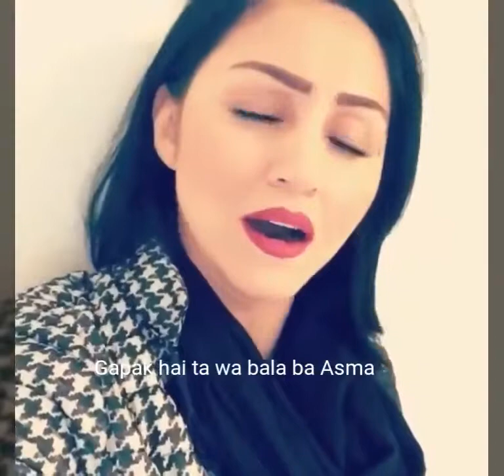خاندن همشیره ریس مریم new Afghan Girl Maryam